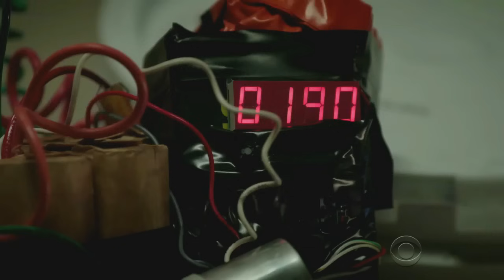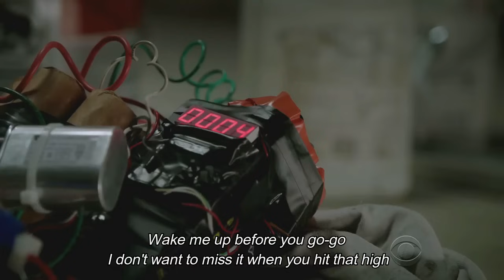Late Late Show || Harry & James tienen problemas de canto || Parte 3